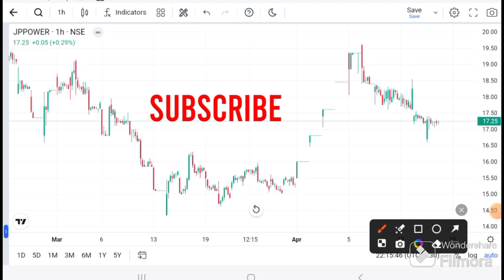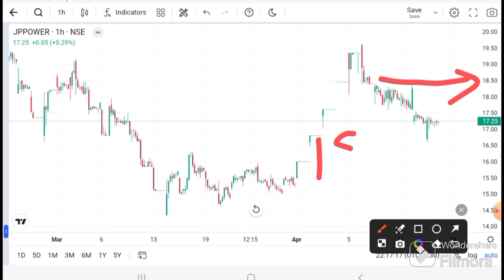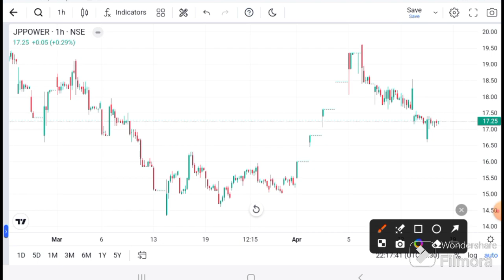JP Power latest news l JP Power Today news I JP Power Today Target I JP Power technical analysis